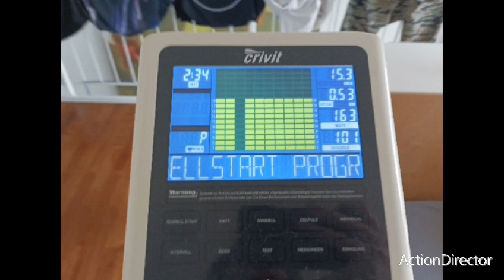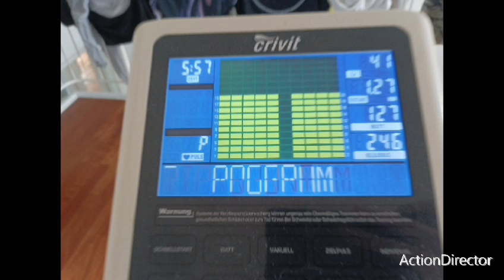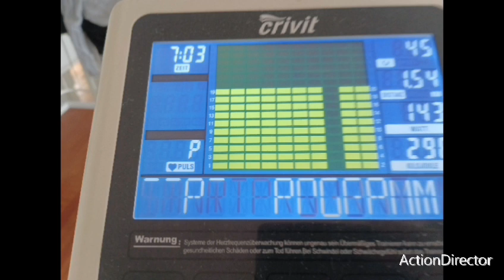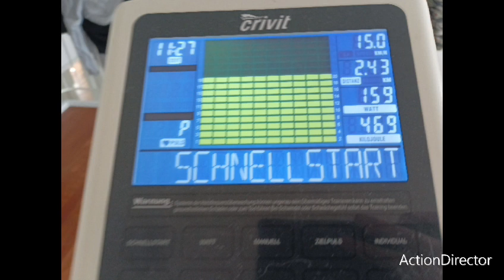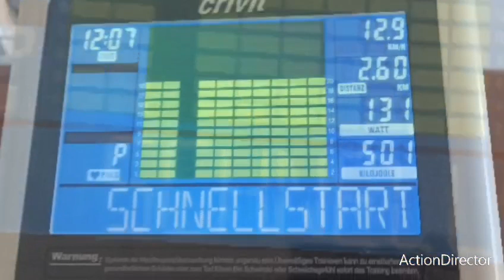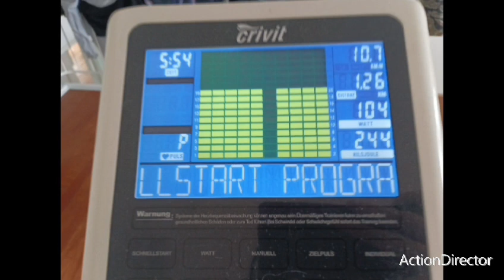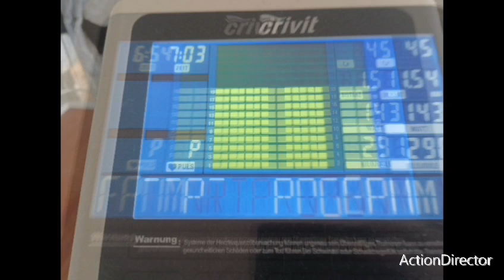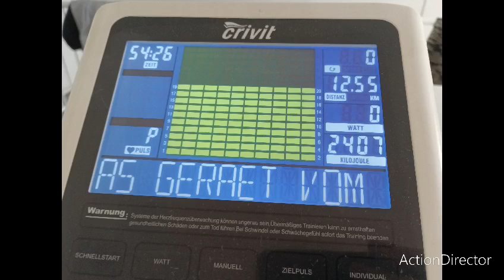sehr freundliche strampelbilder von mir.